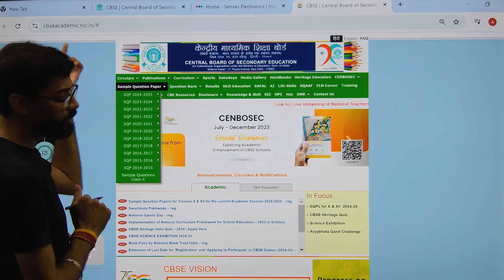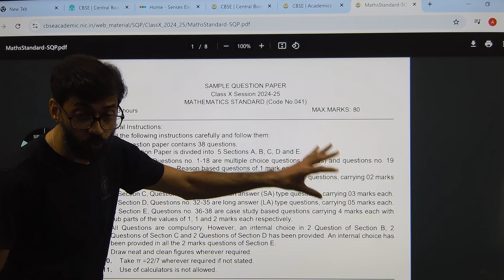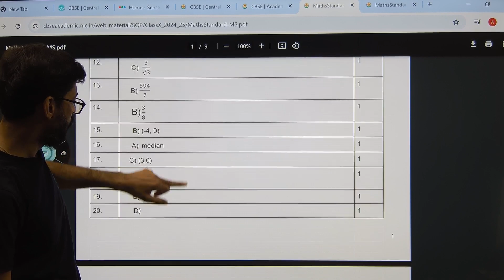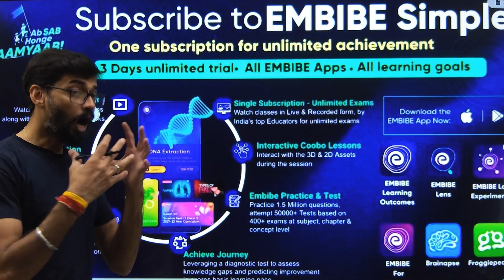Class 10 CBSE OFFICIAL SAMPLE PAPERS 2024 - 25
This session will help you to level up your preparation for Class 12th to achieve good marks in Class 12 & NEET Preparation.

Ace All Subjects of Class 11th & 12th Boards along with NEET Foundation Through LIVE Classes & Notes

Ace the Class 11th & 12 Boards Exams with NEET & JEE with Embibe: Achieve CBSE Class 11&12. Get all updates on Boards Exam Pattern, Syllabus and Preparation Strategies to enhance your performance in the Class 11th & 12th Exams. Embibe: Achieve CBSE Class 11 & 12 is the most powerful education platform ever invented for Class 11th & 12th Boards Exams.

1. Daily Live Classes
2. 372+ exams covered, the largest collection on any single app
3. 50,000+ authentic learning videos
4. 1.6 Million questions with hints & solutions
5. 1,400 courses & popular books
6. Unlimited mock tests & personalized test reports

Keep Embibing